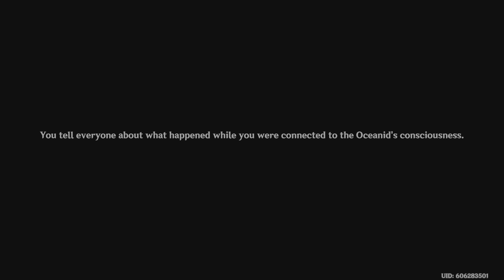Fontaine Does It's Best To Make Me Simp... (Genshin Impact)